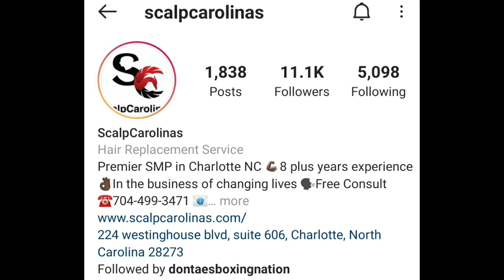(WHOA!) ANDRE WARD GOT IT WRONG WITH TYSON FURY-DEONTAY WILDER PRESS CONFERENCE